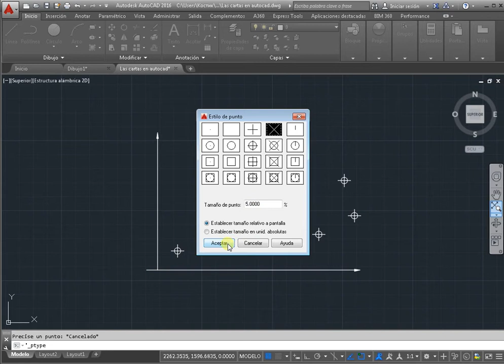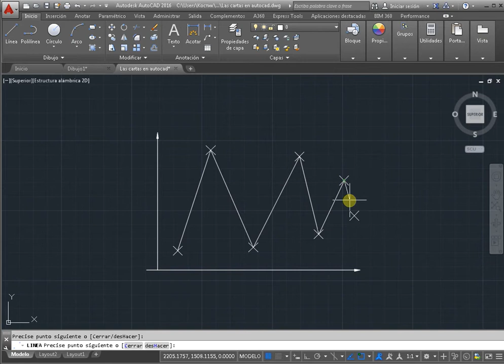Las cartas en autocad